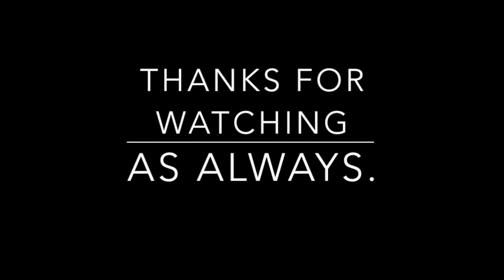The Secret Hotel Inspector - The Moat House - Stafford - Room 104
Please join me as I look around the hotel rooms of the world.  From the North America to the Netherlands, we see what's inside those fancy and not so fancy hotels.
Check out my travel blog and follow me as I travel to these beautiful and not so beautiful hotels
This week we travelled to the town of Stafford and stayed at the lovely Moat House Hotel.  A very classy bolt hole next to the Warwickshire canal.  Join me as we take a look around.